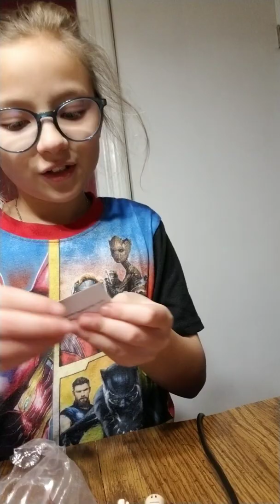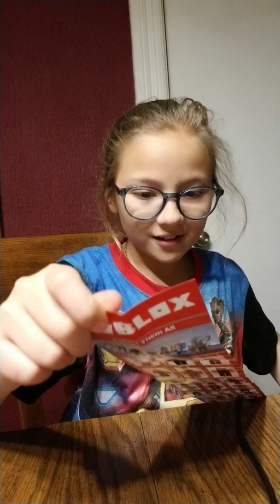Today i got roblox figures